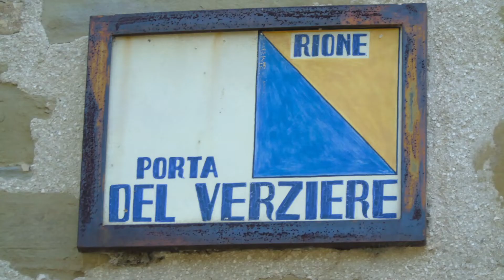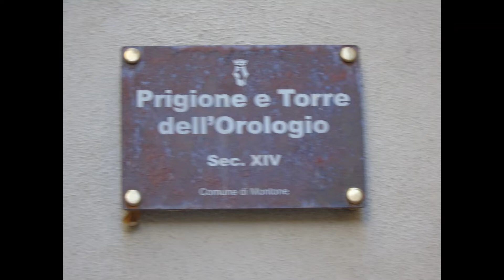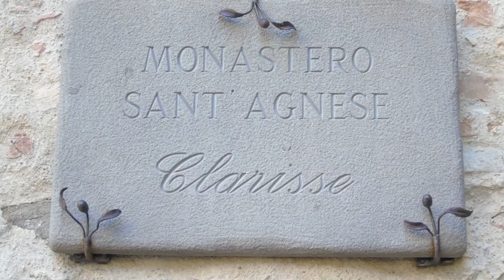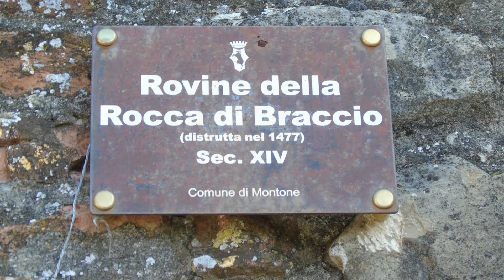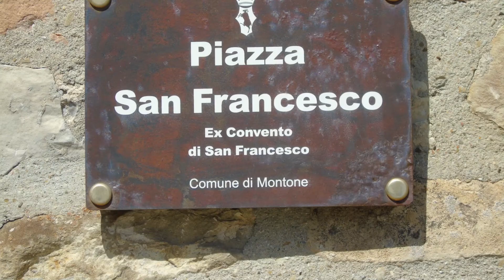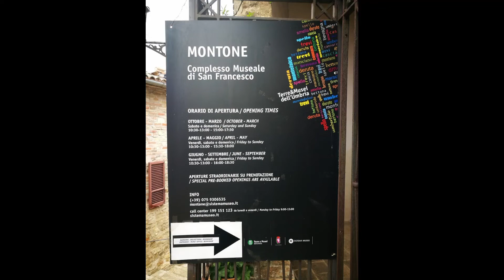Montone (PG) Umbria, Italy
Uno dei borghi più belli d'Italia. Rocca di Fortebraccio.
Music piece: Monumental Journey; Author: Jesse Gallagher.